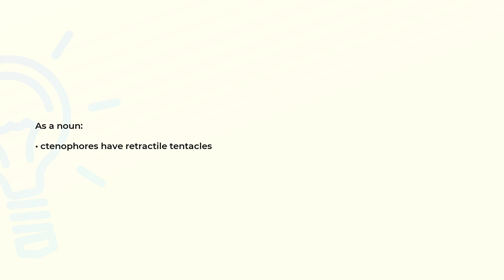What is the meaning of the word TENTACULATA?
Definition and spelling of the word TENTACULATA.

(00:00) Intro
(00:08) As a noun
(00:15) Spelling

As a noun (00:08):
• ctenophores have retractile tentacles